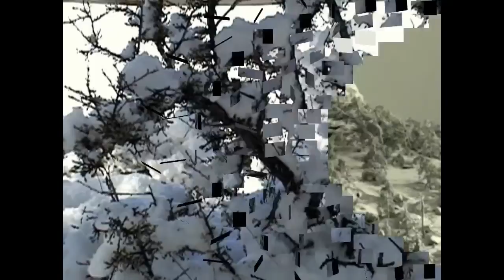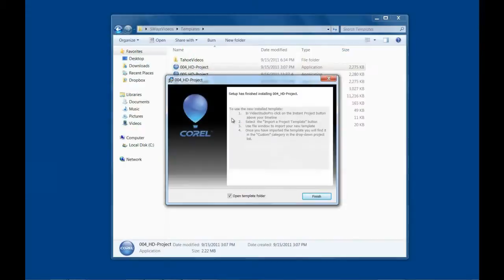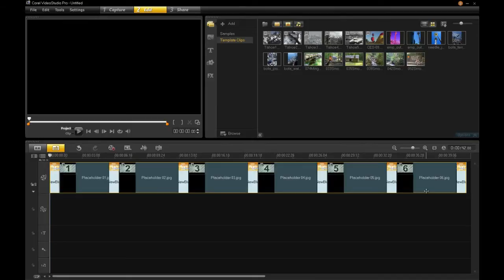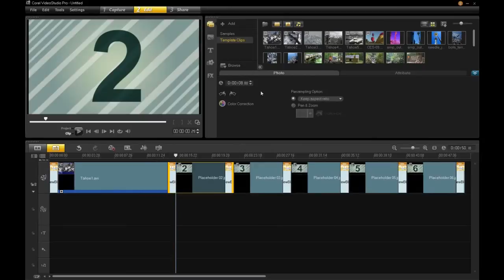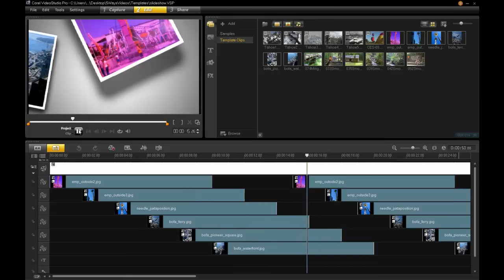Making a Movie from a Template in VideoStudio Pro X4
Corel VideoStudio Pro X4 accelerates the the movie-making process by giving users the ability to work from "Instant Projects." Instant Projects are templated video files into which you can insert your own photos and videos so you can get a great looking movie very quickly. Templates come included under the "Instant Project" icon, by downloading them from the Corel Guide.